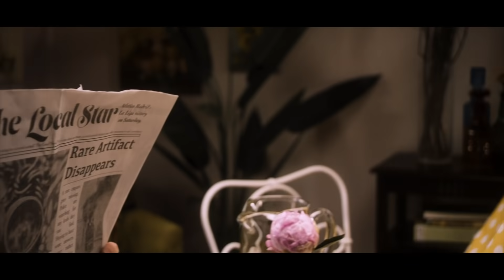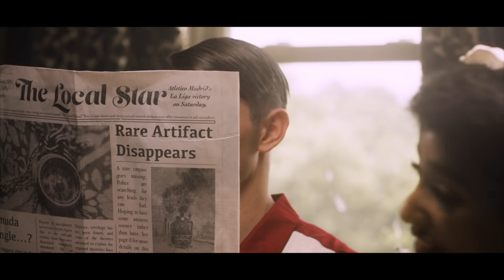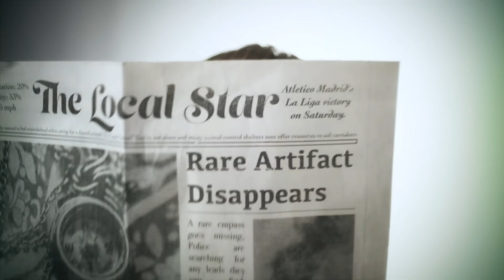Music Monday Videos (Christina Jones)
Watch independent music artist Christina Jones on the industry's #1 music video show on the planet with your host Big Vegg.

Submit Your Music Videos To Get Featured On The Show!